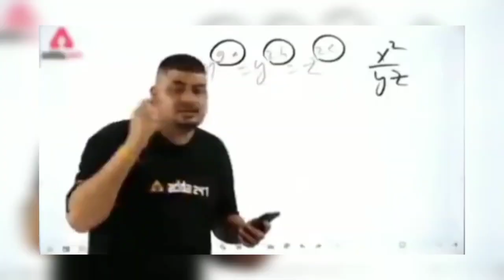Raistar's First Time On Pc 🔥🔥 Raistar Funniest Moments Ever 😂😂